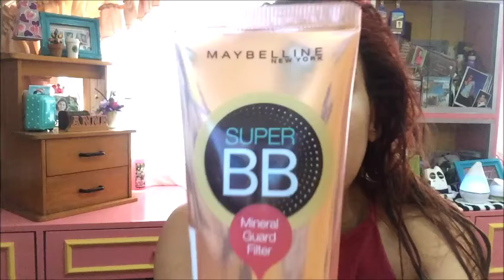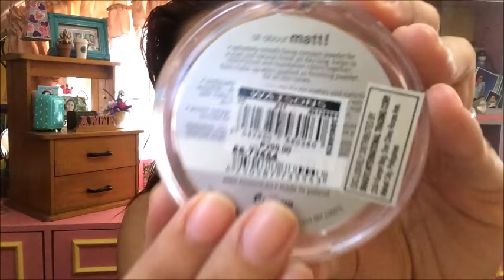MAYBELLINE SUPER BB CREAM FIRST IMPRESSION REVIEW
Welcome guys to my Channel ^_^ this is my review on my MAYBELLINE SUPER BB CREAM ^-^..

Hi everyone Stephanie here I'm a Freelance Model | Ramp Consultant | Owner of Star Power Dance Studio & Star Power Events | Billboard Endorser | Blogger | | Image Model at Hairanoia Salon.